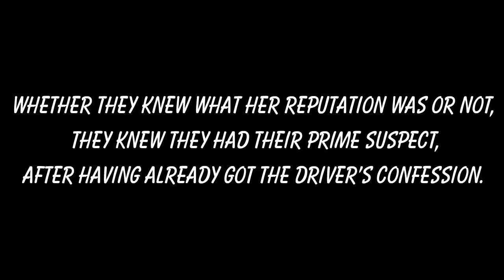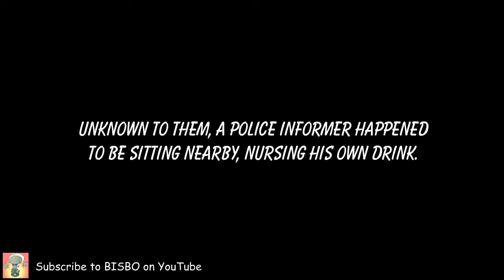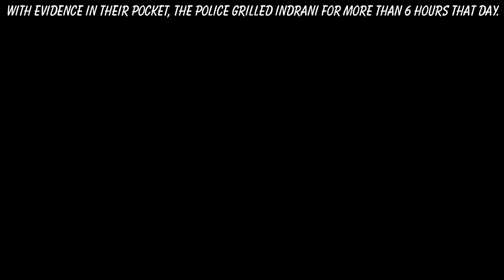How Mumbai police cracked the Sheena Bora case; Part 1; Part 2 Indrani's Story Part 3 The Cover Up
Sheena Bora had been missing for 2 years and her family had insisted that she had gone off to the US, leaving behind a heartbroken Rahul, who had begun to suspect the role of his step mother, Indrani Mukerjea and his father Peter Mukerjea. While both are in prison now for her murder, the trial is still to be concluded. This first part of a 3-part story shows how Mumbai police cracked open the case. Sketched in noir style, the information for this video has been sourced from CBI chargesheets and publicly available information. Though certain parts of the story have been dramatized for effect, the basis of the dialogue and essence of it is based on fact.

Part I -  How Mumbai police cracked open the Sheena Bora case
Part II - Indrani's story. to be released on Tuesday 1st May 2018 @ 12 noon
Part III - The cover - up. to be released on Friday 4th May 2018 @ 6pm